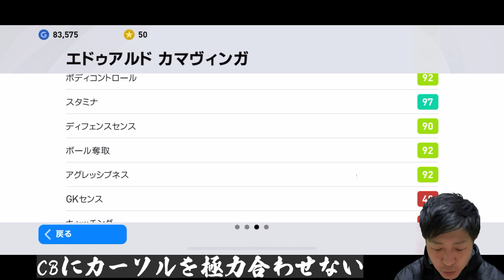【ウイイレ】この人強い！持っている人は是非！みんな使ってるかな？個人的最強DMF レート1600の乱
レート上げにはこの選手は不可欠！というくらい重宝してます！
オンチャレだとあんまり使っている人いないイメージだけど、僕が使っている人と当たらないだけですかね？
個人的には超オススメ選手です！

＊コメント欄に、誹謗中傷などを記載する事は辞めて下さい。コメント欄は、視聴者の皆様と一緒に、楽しい場として利用していきたいです。ご協力よろしくお願いします。